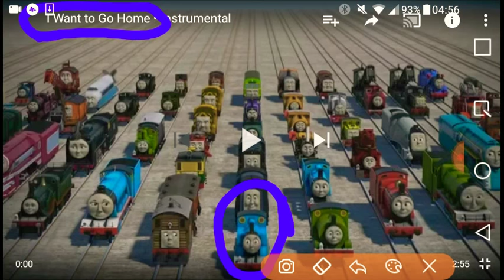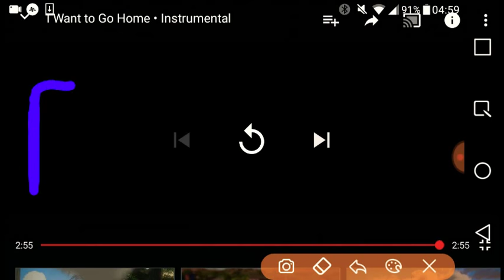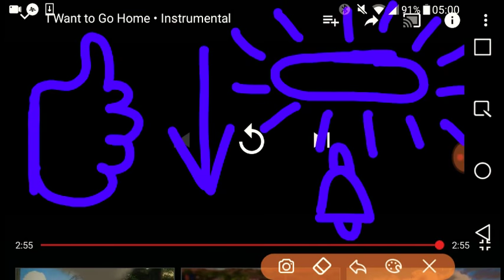Sonic Sings: I Want to Go Home